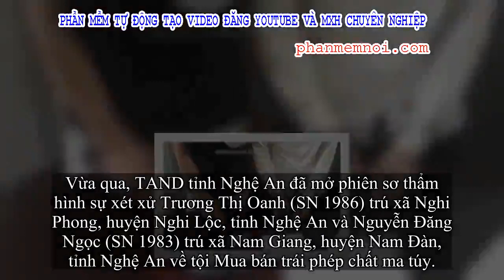✅ 'Hot girl' buôn 'hàng trắng' lĩnh án